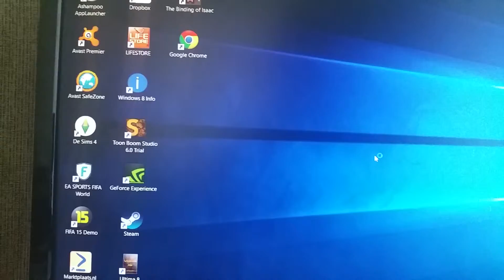Win 10 first look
Win10